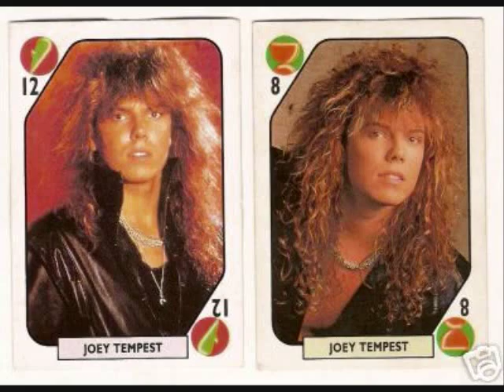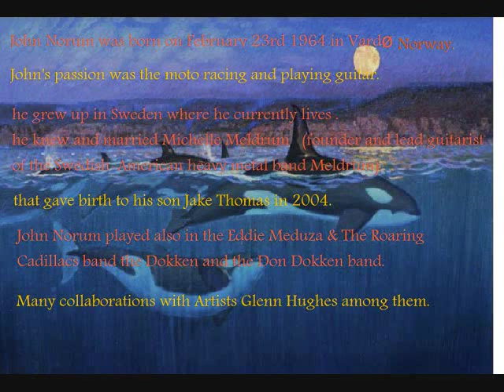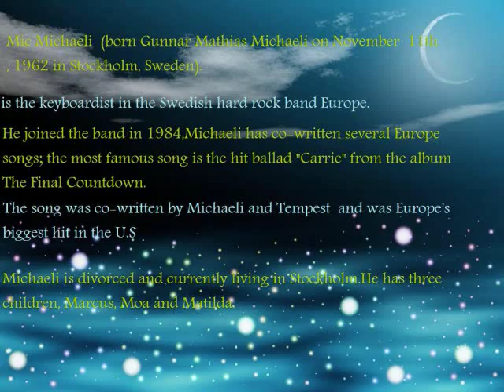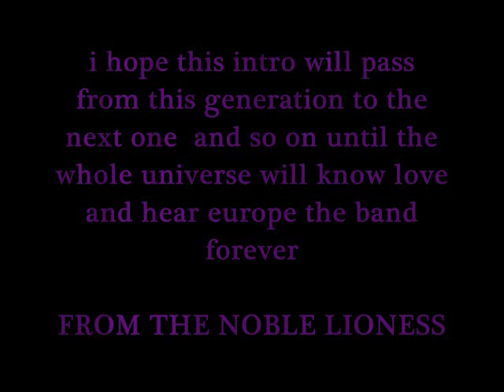intro europe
introduction europe the rock  band to the world